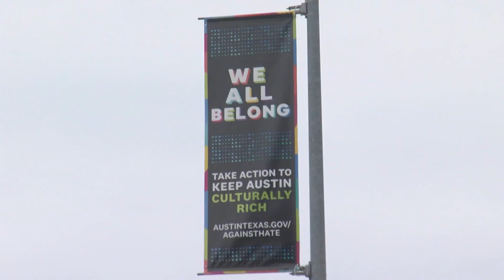Three join the race for Austin's next mayor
For the Austin mayoral election on November 5, 2024, Kathie Tovo, Carmen Llanes Pulido, and Doug Greco have announced their candidacy, with incumbent Mayor Kirk Watson hinting at a possible reelection bid.